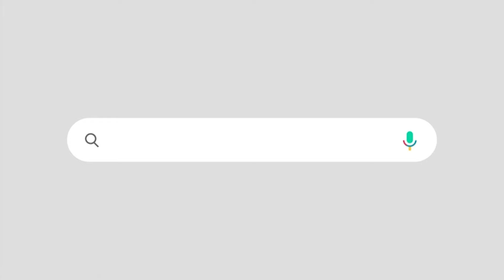ലീഗിന്റെ ആവിശ്യം തള്ളി കോൺഗ്രസ്|മൂന്നാം സീറ്റുമില്ല രാജ്യസഭയുമില്ല| CONGRESS DENIES IUML THIRD SEAT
രാജ്യസഭാ സീറ്റ് 'ഓഫർ' മാത്രമെന്ന് കെ സുധാകരൻ